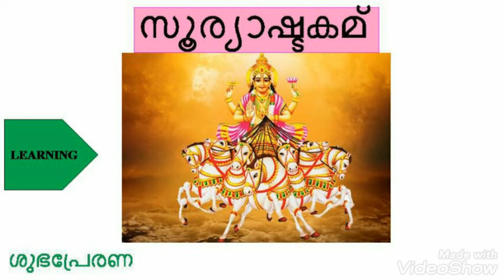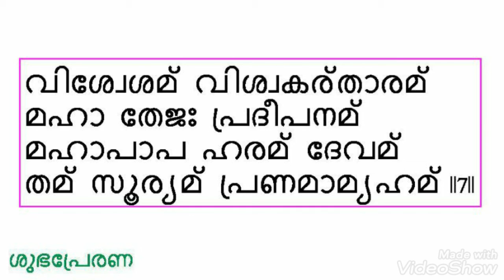SuryaAshtakamLearnChant (Malayalam Script)